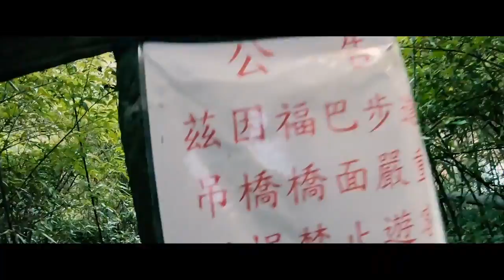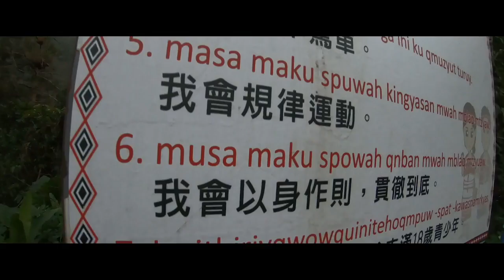《OurChillLife 我們鬆活。頻道》北宜北橫一日約會，有魔法的迷幻公路旅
.今天孩子去了阿公阿嬤家
所以我們夫妻有機會共度一日約會小旅行
在車上聽超大聲的音樂
自由自在的說髒話
盡情踩踏油門
濃霧山巒中伴著奶油煙草香味

呼吸吐納
清新舒坦

很多愛情在結婚生子後都被遺忘了
忘了怎麼親嘴
怎麼牽手
甚至忘了說話的時候要看著愛人的眼睛

約會讓你想起另一半的體貼
約會讓妳想起另一半的浪漫
都老夫老妻了根本不用刻意安排
就是放下你們該死的手機
給我他媽的出門

約會去

繞行一圈這兩條俗稱大小北橫的蜿蜒公路
從青翠植被攀升到高冷衫木
我們駕車穿梭在浪漫的迷霧之中
車頭燈光也柔軟的墜入濃濃大霧裡
周遭景色自然的羽化無邊
心情卻清透的如同冷冽空氣
你說這麼浪漫又自然的致幻魔力
他是不是名副其實的

迷幻公路

路線：台九北宜 / 宜蘭頭城 / 台七北橫 / 福山部落
OurChillLife。我們鬆活

我們鬆活頻道開張啦！我是小春爸爸，有個最愛的桃桃太太，還有第二愛的愛婗女兒❤️～～
我們帶著孩子一起放鬆的過生活，孩子也是旅伴不是拖油瓶，這是我們的玩法也是生活方式。

放鬆過生活，選好地方，排好時間就可以出發囉～～～想這麼多幹嘛？

爸爸負責行程、拍片、剪片、配樂、美術、動畫、字幕
媽媽負責拍照、美食、打卡、IG、社團、付錢
小孩負責爽就好。

我們的片有自己的風格，我們用剪MV的方式剪旅遊影片，我們每支片都會搭配一首適合的音樂，我們每支片都儘量不超過六分鐘，我們期待每一支片都會搭配一段故事，我們更期待你來找我們一起玩：

OurChillLife。我們鬆活